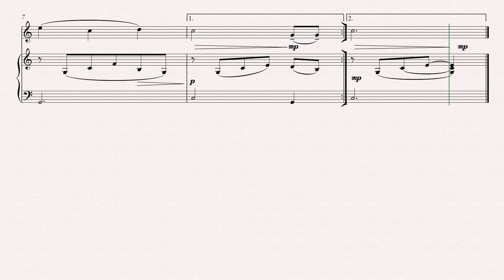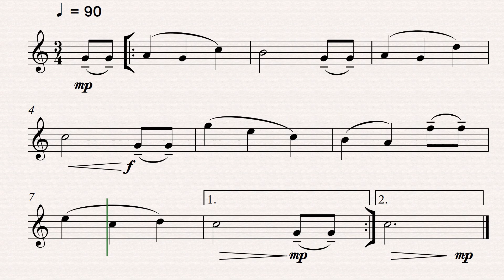Happy Birthday - Solo flute (Play Along)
Learn to play Happy Birthday in a solo flute version accompanied by the piano. You can learn this melody to play in any performance, in your videos or in music recitals. Here you can study Happy Birthday solo and practice with piano accompaniment. You can slow down the video to trill at a slower tempo. Repeat as many times as necessary to improve your performance. In the video, you can follow the score with a moving cursor to help you tap in time and read at a glance. To purchase this arrangement, click on this and have good studies. Happy Birthday for solo flute and Piano is an arrangement published by Cambiata Sheet Music Editions. To improve the quality of our arrangements, it is very important that you leave your opinion in the comments.

00:00 - Solo flute and piano.
00:43 - Piano Accompaniment with solo flute part.